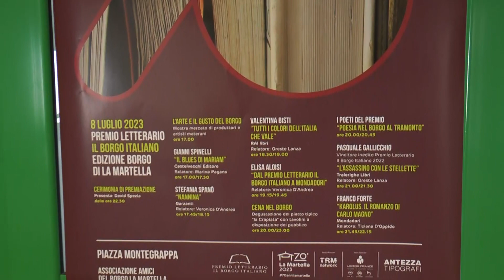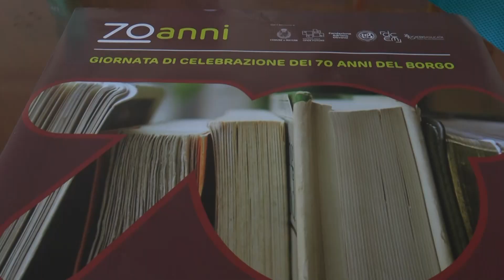Matera, il Premio letterario "Il borgo italiano" 2023 arriva a La Martella